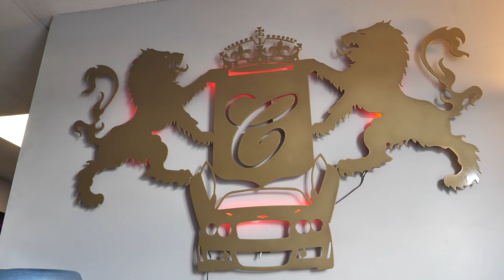Cisco's All In One Auto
The next World wide Body shop is Here!